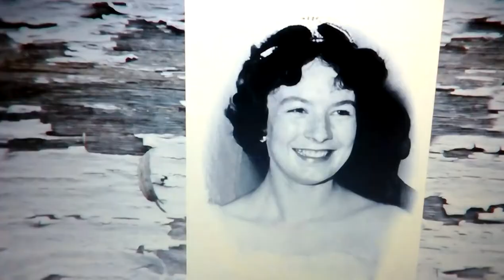Mary Kennedy on Alice O Sullivan first ever Rose of Tralee 1959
Clondalkins Mary Kennedy mix best bits